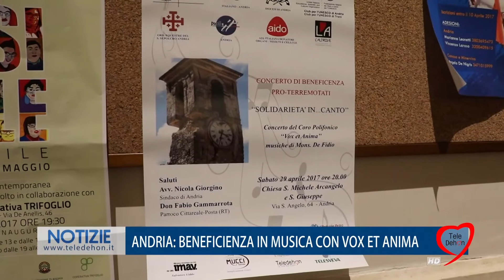ANDRIA: BENEFICIENZA IN MUSICA CON VOX ET ANIMA